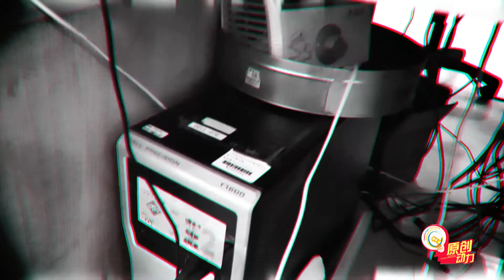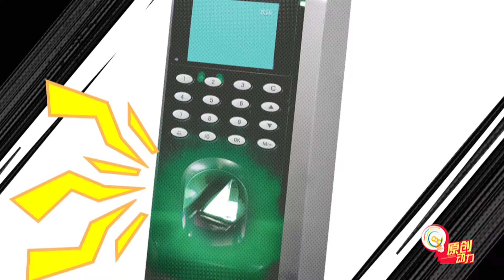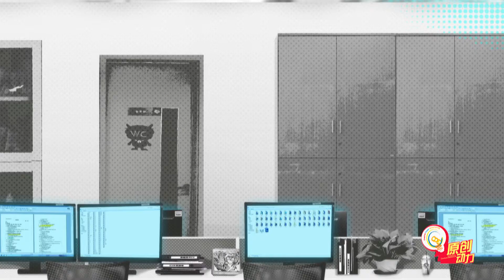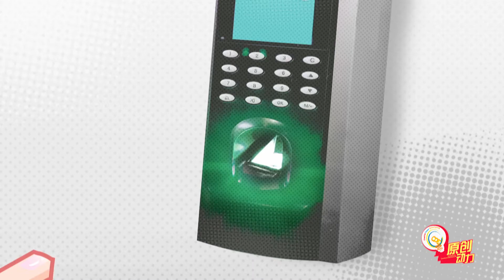Mr.Wolffy Mr.Right |EP16 I want to be a permanent worker |En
Welcome to 喜羊羊与灰太狼 Pleasant Goat and Big Big Wolf Channel

Synopsis:
In order to win Hong Li’s heart,Hu Fei fights and struggles in the office that advocates law of Jungle. His story at work however turns out to be a great comedy…

主要人物：

喜羊羊 Weslie：smart.Leader of the goats
美羊羊 Tibbie：Pretty，adorable,considerate
懒羊羊 Paddi：sleepyhead, foodie
沸羊羊 Sparky：strong & righteous
暖羊羊 Jonie：Warm-hearted and Helpful
慢羊羊 Slowy：Wise and crazy about invention
灰太狼 Wolffy：Funny and perseverant.  Catch phrase is
红太狼 Wolnie：ill temper, easily jealous but caring for her family